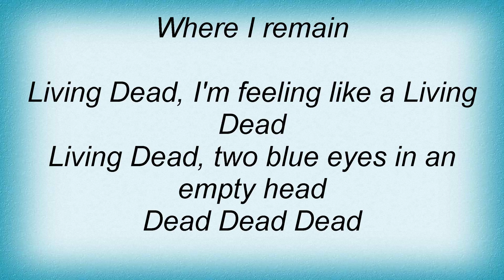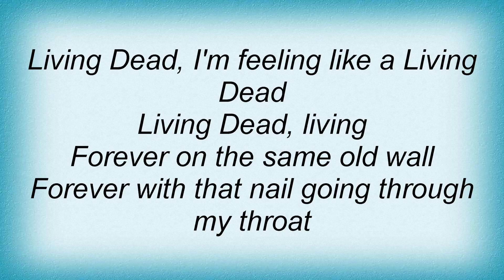King Diamond - Living Dead Lyrics